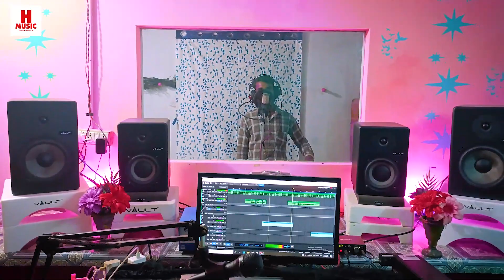new Gafuli || Rahul Hathila